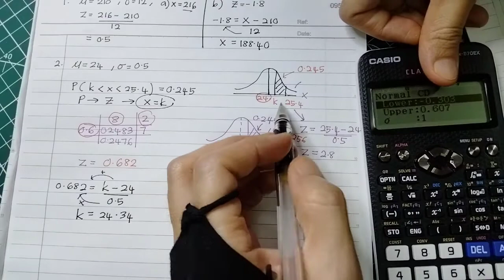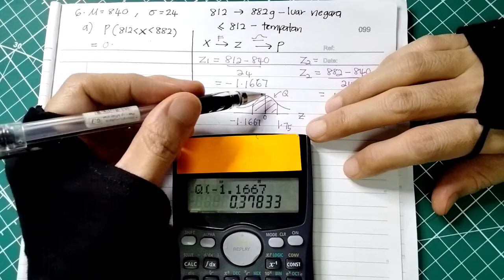F5C5 | LATIHAN KENDIRI 5.13 | No.1-6 | TABURAN NORMAL | TABURAN KEBARANGKALIAN | ADDMATHS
Penyelesaian soalan Latihan Kendiri 5.13 Buku Teks Tingkatan 5. Semoga bermanfaat!❤️